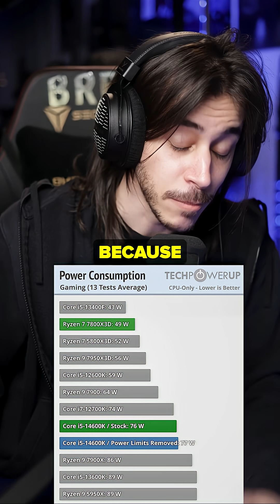Why Do People Care About Power For CPUs & GPUs?